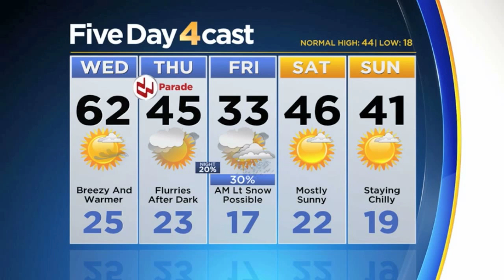Warmer In The Metro Area, Still Chilly In The Mountains